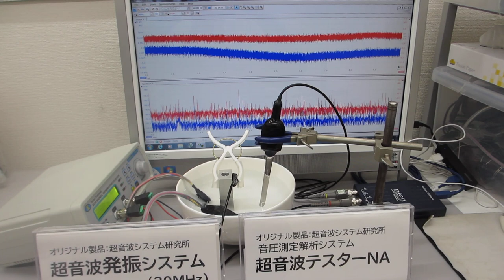「超音波テスターＮＡ（推奨タイプ）」と「超音波発振システム（２０ＭＨｚ）」をセットにしたシステム